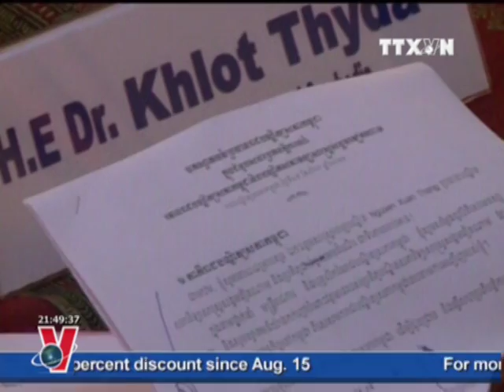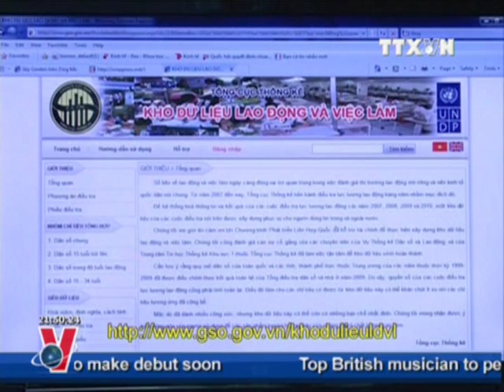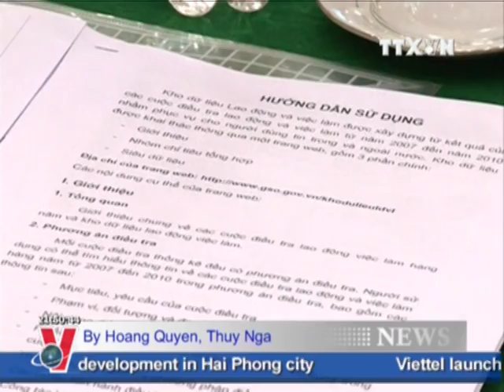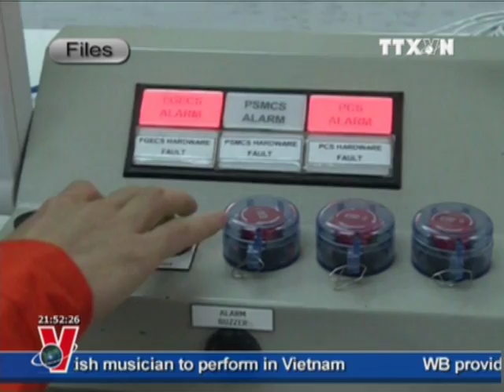BTTA 17 8